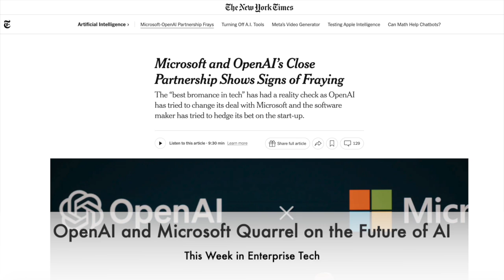TWIET: OpenAI and Microsoft Quarrel on the Future of AI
Microsoft and OpenAI’s relationship is showing signs of fraying. Charles notes the surprising note at the end of the article that OpenAI can kill the contract if they develop AGI, which they can define! Charles and Hyoun definitely have some thoughts on the potential institutional risk for CIO AI investments.